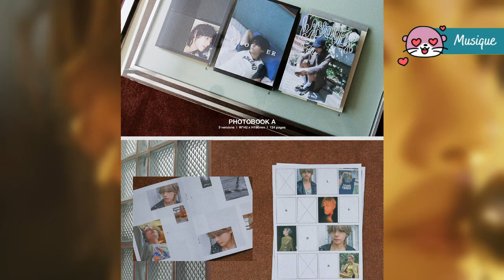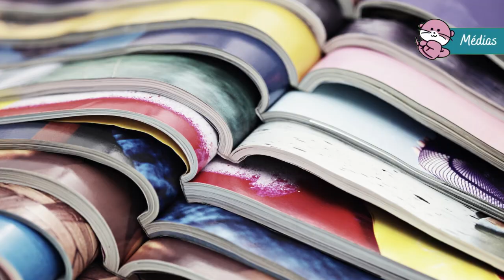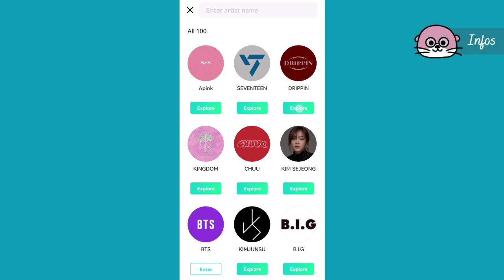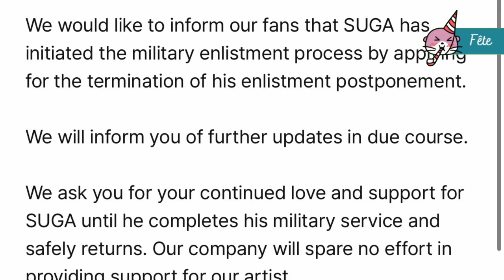Quand V arrêtera-t-il d'être aussi beau ? | BTS Actu'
Chapitres :

00:00 Introduction
00:57 Musique | Layover
02:02 Musique | Jack In The Box
02:44 Médias | Magazines & Calvin Klein
03:34 Médias | New Jeans & Suchwita
04:08 Infos | Artistpedia sur Weverse
04:47 Fête | Agust D & service militaire
05:28 A suivre | Live RM

jhope | suga | rm | jin | army | jimin | jungkook | taehyung | namjoon | yoongi | hoseok | actualités | actus | bangtan sonyeondan | français